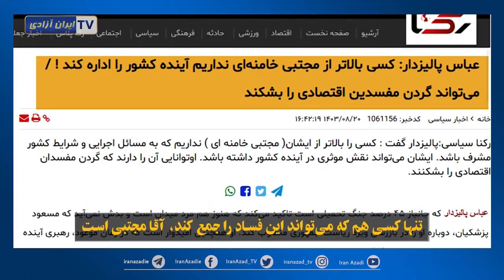نیم نگاه پالیزدار و سفیدسازی مجتبی خامنه ای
یک مهره قبلا مصرف شده رژیم بنام عباس پالیزدار آمده اطلاعات سوخته ۲۰سال پیش در مورد فساد را مثلا افشا کرده درحالی‌که احمدتوکلی قبلا گفته بود که فساد در رژیم سیستمی شده جهانگیری هم گفته بود که فساد به بالای رژيم رسیده
بنابراین سوال این است: چرا این بابا الان آمده پرونده‌های ۲۰سال پیش را برجسته می‌کند؟